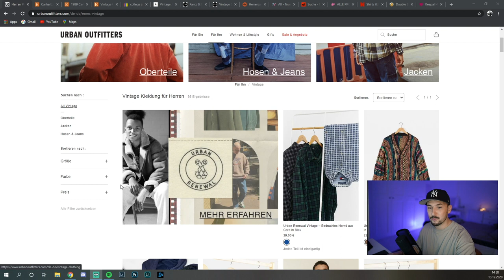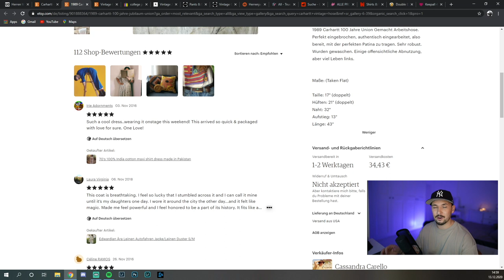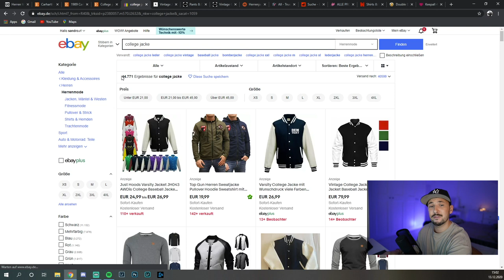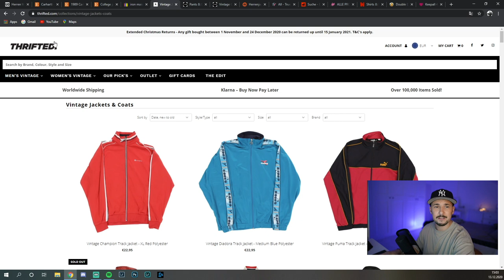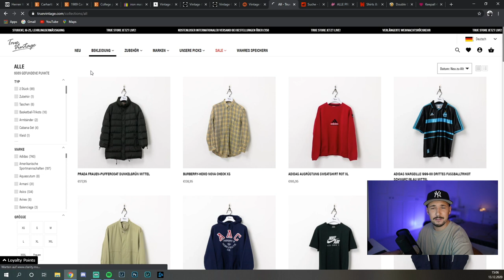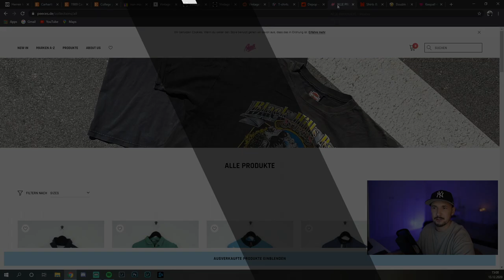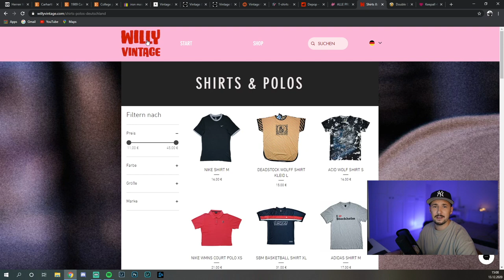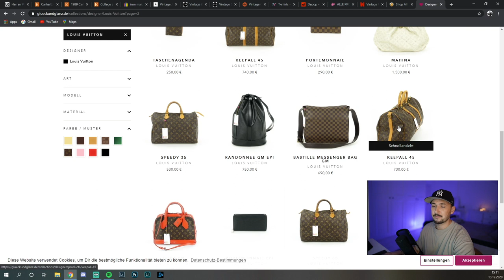DIE BESTEN ONLINE VINTAGE STORES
Hi Leute,
in diesem Video stelle ich euch meine favorite Vintage Online Stores vor.
Lasst mich gerne in den Kommentaren wissen was ihr davon haltet und ob ihr dort fündig geworden seid.
Über ein Abo und 1 Like würdet ihr mich mega unterstützen.
LG Sandro